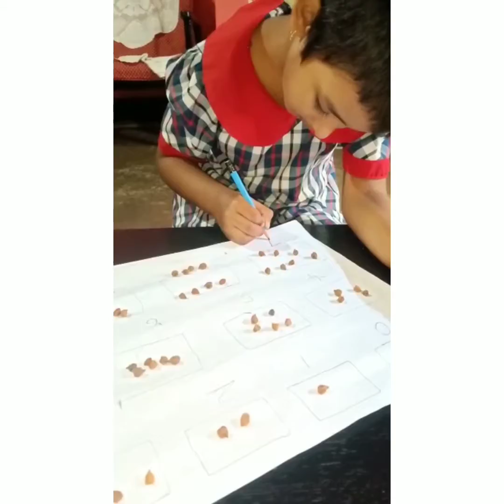COUNTING 0-9 || CLASS 1B || AAC ACTIVITY